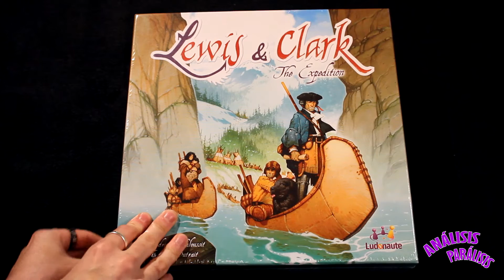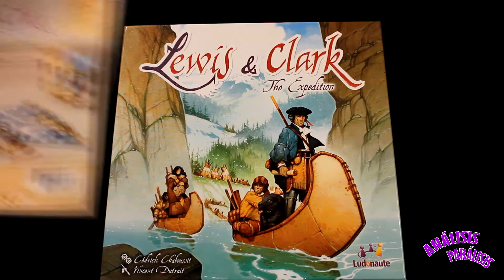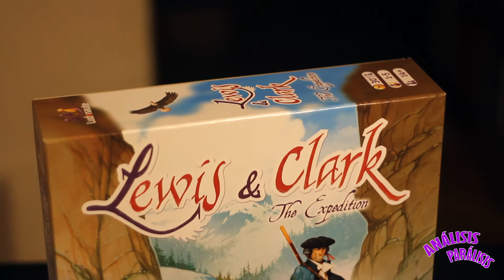Desprecintando - Lewis & Clark (Unboxing)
Desprecintando Lewis & Clark de Ludonaute.